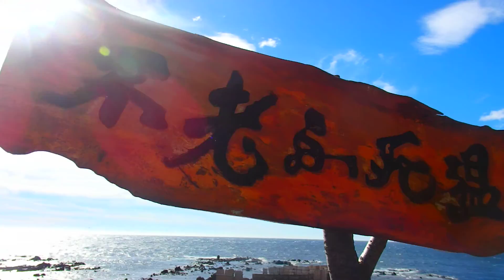‎2016‎年‎8‎月‎29‎日‏‎15時43分 青森ツーリング 不老不死温泉の様子